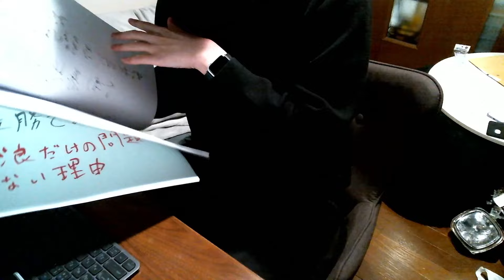『中日は立浪を辞めさせても勝てない』『資金力の問題ではない』中日ドラゴンズはなぜ勝てないのか？理由を解説します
初年度から毎年楽天イーグルスを140試合観戦。
プロ野球のコラムと評論を発信する一般人。
楽天・石井一久のGM〜監督までを研究。
得意ジャンルはデータと編成、経営、戦術、
野球ファンの歴史と文化、ドラフト、新外国人。
好きな映画は『マネーボール』。noteとTwitterもやってます。
配信時のルール
ゲストの方に失礼な発言や、その場にいない配信者やツイッタラーの方の名前を出すのはNGです。
あとは自由に書いてください。
ジャッカルのその他SNS